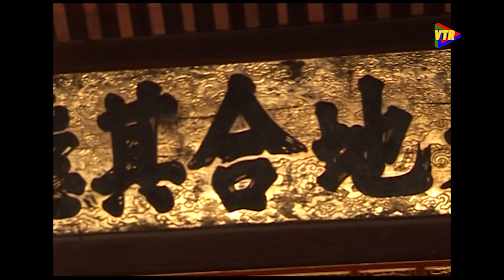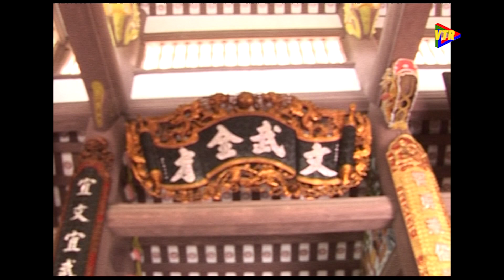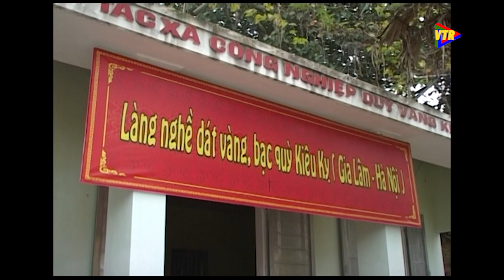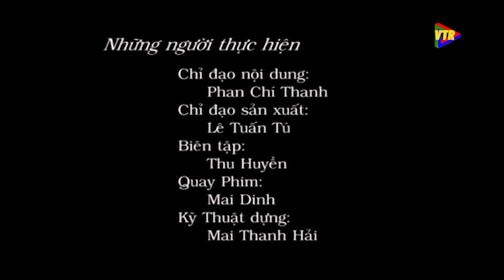Làng nghề Kiêu Kỵ lên sóng VTC10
Làng nghề Kiêu Kỵ lên sóng VTC10, năm 2010